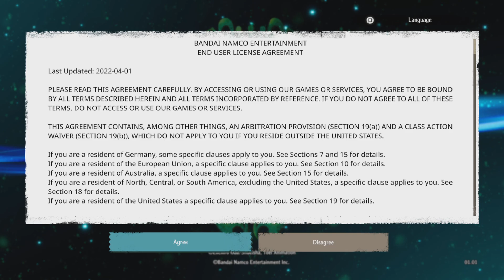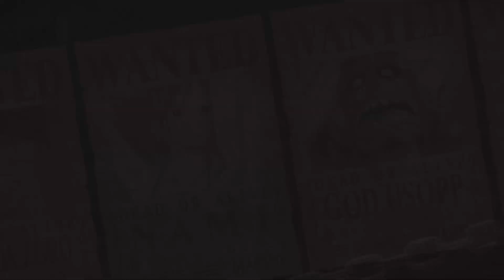ONE PIECE ODYSSEY Lost memory skills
What's going on Ladies and Gents DeathSoldier77Skulls and Bones here  and playing One Piece Odyssey  so yea i am not a fan of turn base games but  Love One Piece  so given it a chance not sure i will finish it do to Forspoken  and Dead Space coming out in a couple of days but the Straw Hasts Lost thier Skills and weill obtain them back as we progress the game we Meet Adio and Lim the reason the memorys back so please enjoy the video Ladies and Gents DeathSoldier77Skulls and Bones out pce